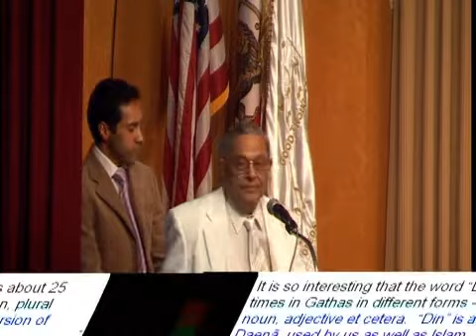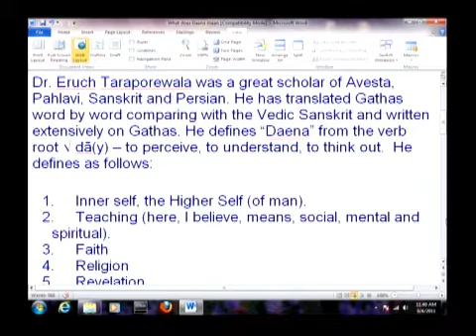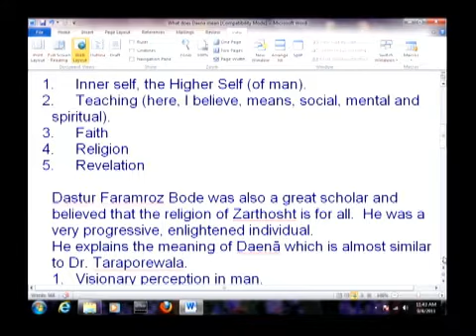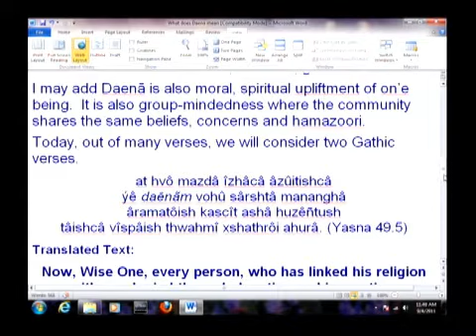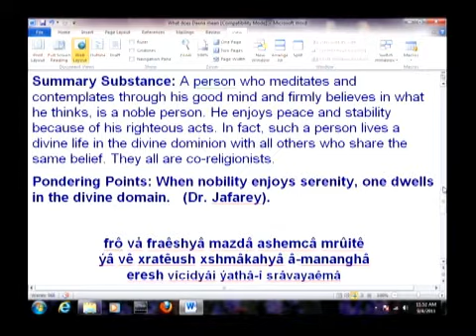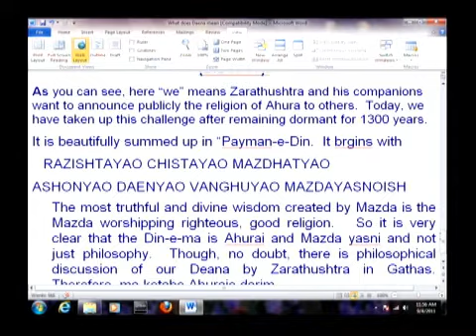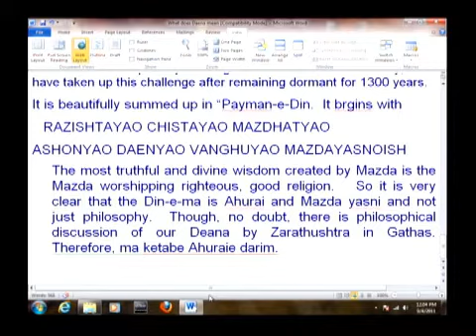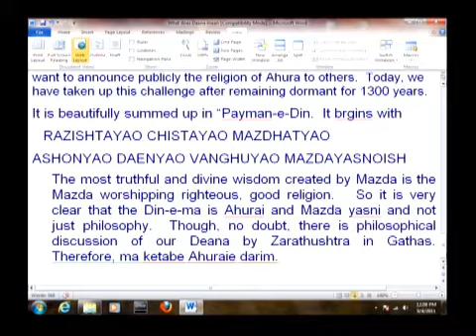Moobed Behram Deboo - What does "Din" mean in Zarathushtra's Gathas?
What does "Daenā" or "Din" mean in Zarathushtra's Gathas and what is the real name of our Zathoshti religion?